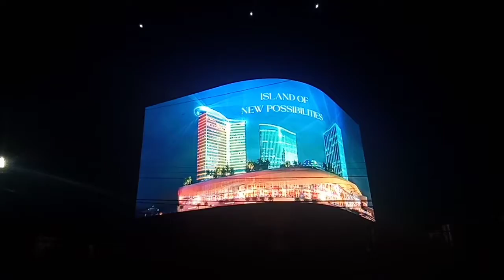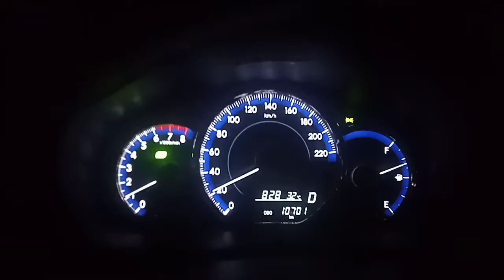CEBU CITY LIGHTS AT NIGHT SM SEASIDE,EL CORSO,CCLEX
Beautiful CEBU City lights at night with the whole family